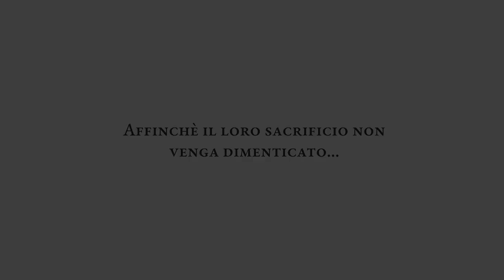Trailer | Il Caduto del Grappa | Short Film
Il video è un cortometraggio di circa 14 minuti ambientato sul fronte Italiano del Monte Grappa durante la Grande Guerra. Il protagonista, attraverso un diario, descrive le atrocità della guerra
tra attacchi alla baionetta e bombardamenti nemici. In queste circostanze incontra un alpino, Giuseppe Mastel, con il quale diventa amico. Mentre sono in marcia però, vengono colti da un bombardamento e Giuseppe morirà a causa delle ferite riportate.